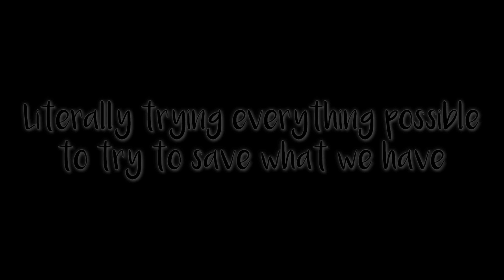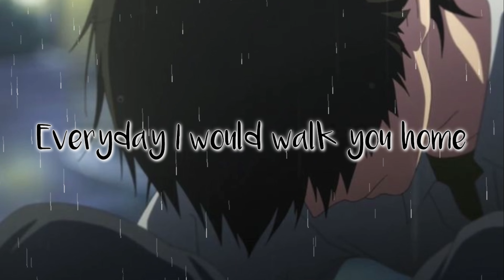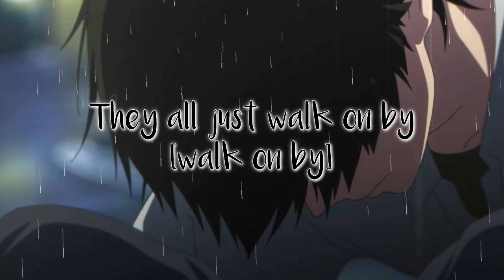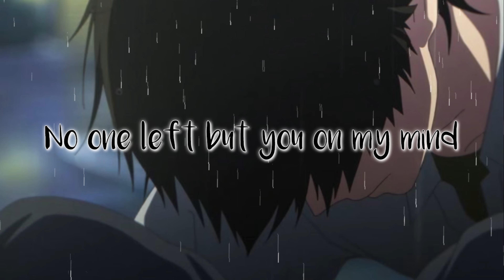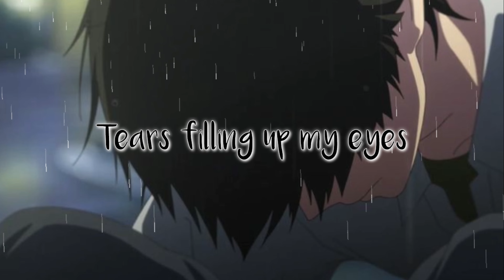Powfu - Sorry I Never Apologised (ft. two:22) (Lyrics)